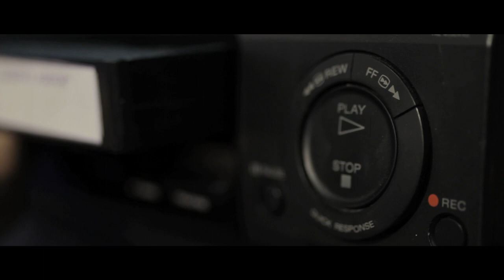D'IETEREN - Corporate Movie - "Moving people forward"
Agence : Fresh
Post-prod : FILMEO.BE